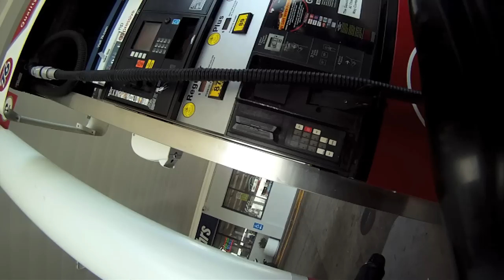RIDE & GRUB 1/29/12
THE FOUNDER BANGING & HANGING A WHEELIE OVER THE SAN FRANCISCO BAY BRIDGE.  BBMC RIDES

BAYBIZNESS TV

RECORDED WITH GO PRO (HD) HERO

FILMED BY: KELLEN KNICK